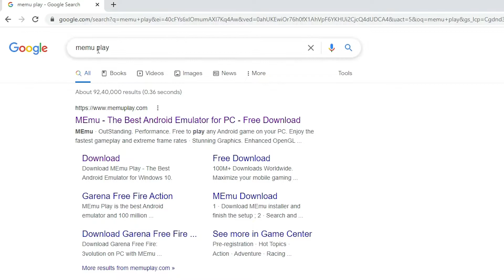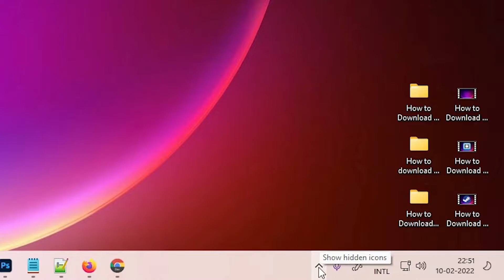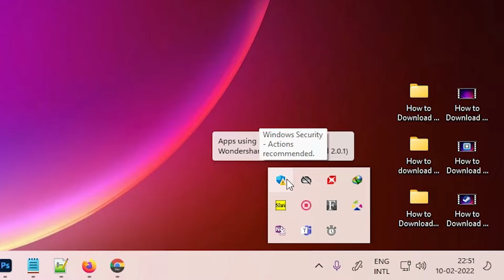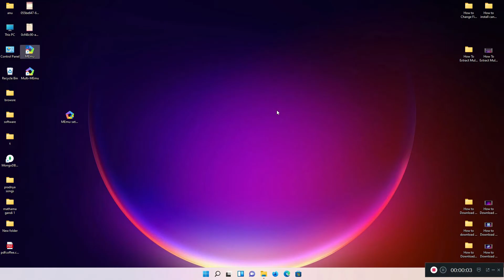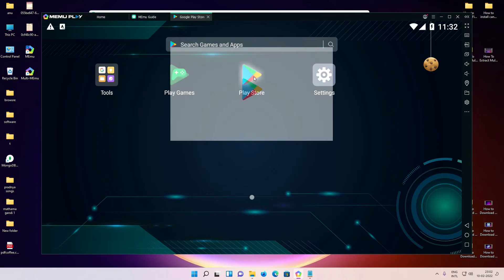How To Download & Install MeMu Play Android Emulator On Windows 11 PC or Laptop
In this video we are going to see How To Download & Install MeMu Play Android Emulator On Windows 11 PC or Laptop By the simplest Way.